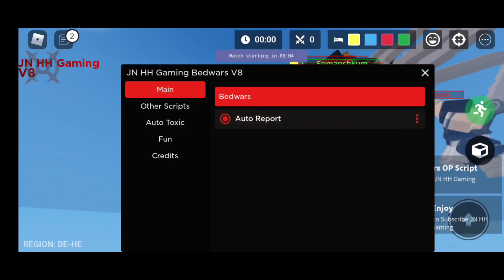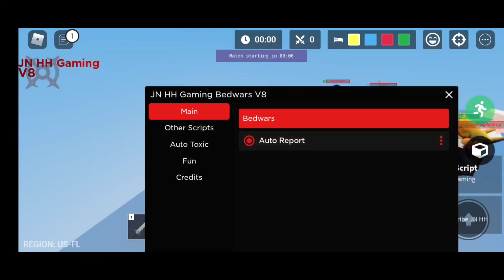Arceus X Bedwars JN HH Gaming V8